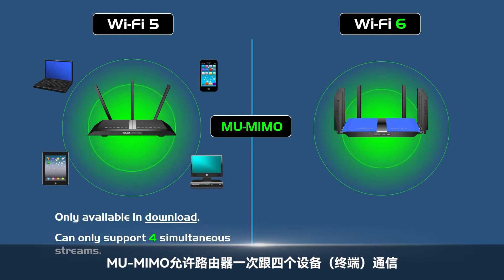What is wifi6? What changes it can bring to our lives?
WiFi 6 (formerly: IEEE 802.11.ax), the sixth generation of wireless networking technology, is the name of the Wi-Fi standard. It isWi-Fi联盟 created inIEEE 802.11 the standard无线局域网 technology. Wi-Fi 6 will allow communication with up to 8 devices at up to 9.6Gbps.